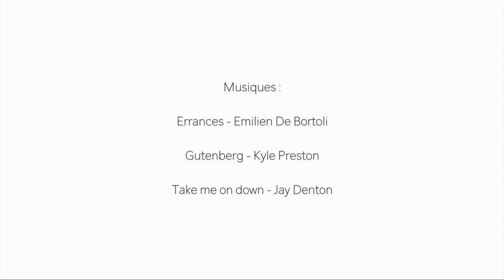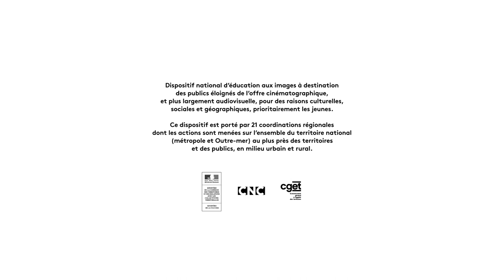La clé des champs - film Passeurs d'images Occitanie 2022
Film réalisé dans le cadre d'un atelier Passeurs d'images Occitanie 2022

Au fil des Arts (Prémian)